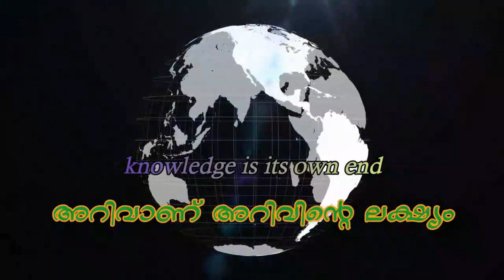പള്ളിക്കൂടമുറ്റത്ത്...നവാഗതർക്കായി... ഗാനം 2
പള്ളിക്കൂടമുറ്റത്ത്...
നവാഗതർക്കായി എജു ടി വി ഒരുക്കിയ ഗാനം